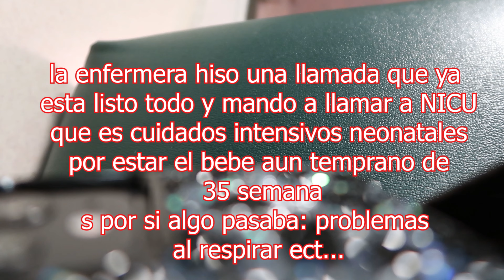Nacimiento De Mi Bebe A Las 35 Semanas | Parto Sin Pareja De Belgica Rendon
hola a todos y bienvenidos a mi canal Trabajos De Campo USA oh ahora llamado Trabajadora De Campo - Trabajos Y Vida En U.S.A

If You want to send us something:
Belgica Rendon